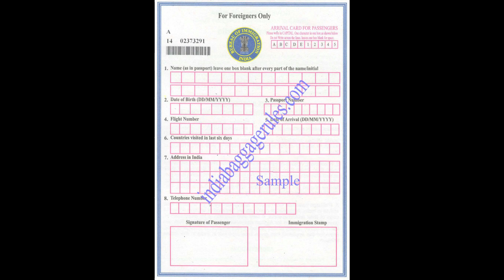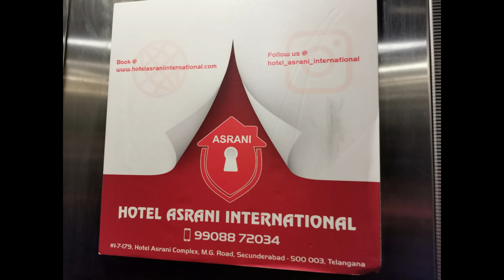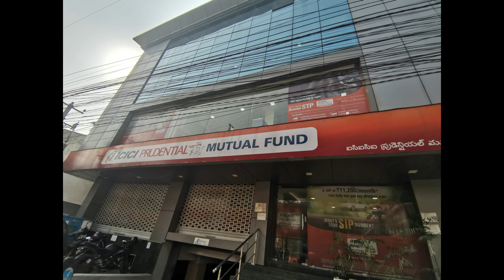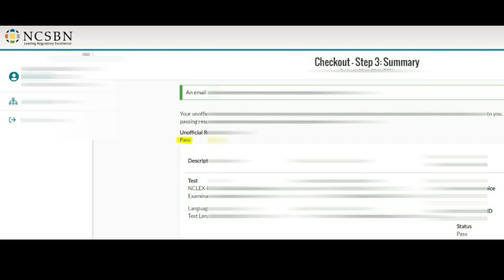Complete journey taking NCLEX/USRN Exam in Hyderabad India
Complete journey taking NCLEX Exam in Hyderabad India. Video vlog included details; How to get wifi internet connection in the hyderabad airport, Uber booking, Asarani hotel, Pearson vue ICICI Building Prakash metro station, and tutuk transportation.